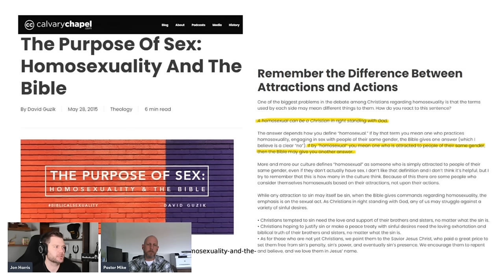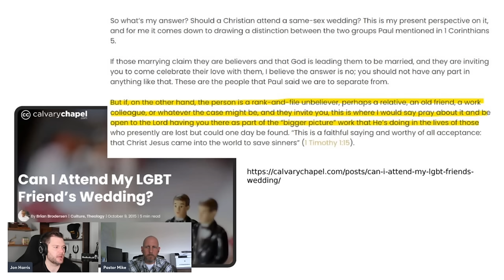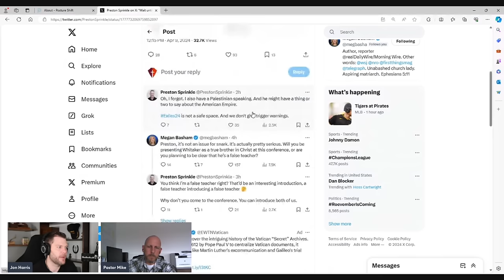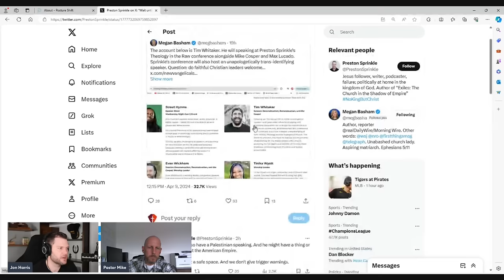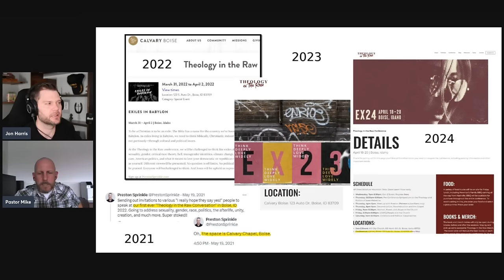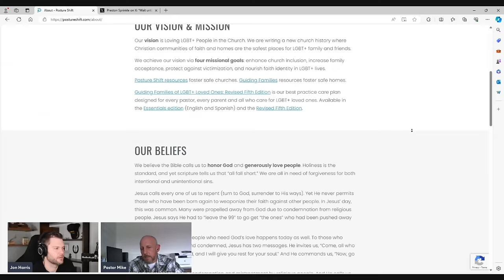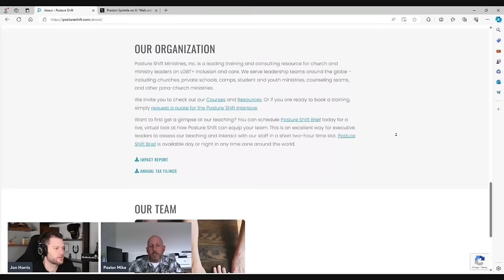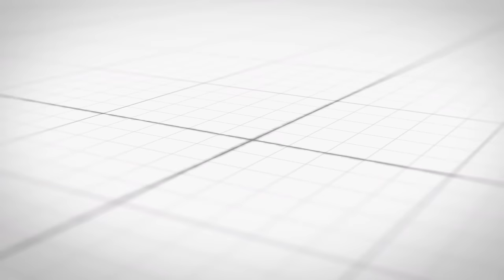Calvary Chapel and Gay Celibate Theology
Pastor Mike Solecki shares his experience at Calvary Chapel Albuquerque and then talks broadly about Calvary Chapel and gay celibate theology, including addressing Preston Sprinkle's conferences hosted at Calvary Chapel Boise. Pastor Solecki addresses compromise in Calvary Chapel Global Network and concerns about Calvary Chapel Network.

00:00:00 Gay Celibate Theology
00:07:20 Calvary Chapel ABQ & CC Network
00:39:54 Calvary Chapel Global
01:01:20 Preston Sprinkle & Calvary Boise